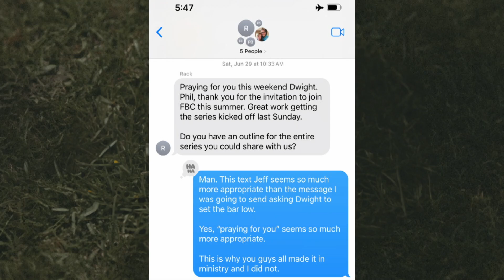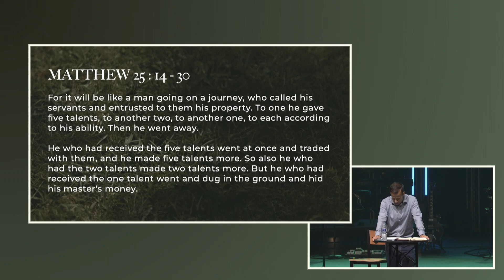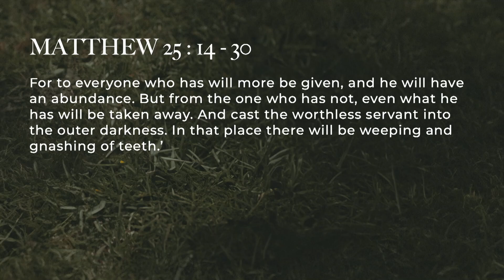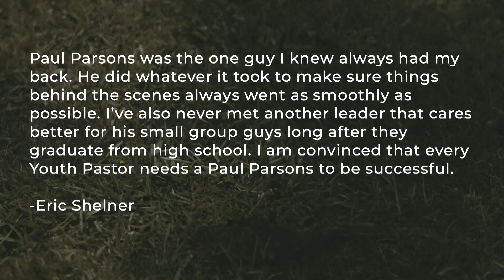"Personalizing the Parables" #5 | Guest Speaker Jed Long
We want to connect with you! If you would like to learn more about FBC and find out how you can get involved with the ministry, click the